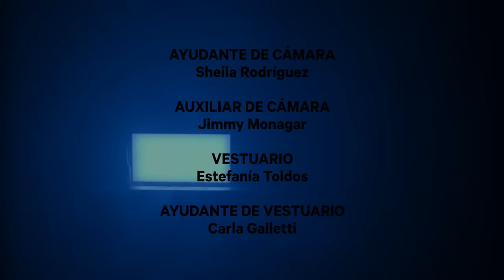La Estrella de David - Cariño (Videoclip)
"Cariño" es el segundo adelanto de "Consagración", nuevo álbum de La Estrella de David.

Bakalas:
Helia González
Pilar Arteaga
Borja Herrera
Víctor Sancho

Dirección: Diego Jiménez
Producción: Sara Marqués
Ayudante de dirección: Gabriel Pout

Dirección de fotografía: Javier de Usabel
Ayudante de cámara: Sheila Rodríguez
Auxiliar de cámara: Jimmy Monagar

Vestuario: Estefanía Toldos
Ayudante de vestuario:Carla Galletti
Maquillaje: Laura Zapata González
Peluquería: Raquel Zapata González

Color: Sebastián Martín & Dani Aránega (COLORSM)

Agradecimientos:
Traschan
Pablote
Falco Films

A ver, cariño,
sabes que soy de otro planeta
y que tu mundo es mejor.
Solo en el tuyo siento una fuerza en mi interior.

Cariño,
yo quiero estar en tu mundo
y, aunque lo intento, sigo dando tumbos,
sigo dando tumbos,
sigo dando tumbos.

Las tardes en casa,
recuerdas qué bien?
Tú crees que querrías volverme a ver?
Vermuts que se acaban
al amanecer.
tú crees que podría suceder?

Cariño.

Cariño,
aunque lo nuestro fue fuerte,
la vida se abre paso inteligente.
Tú siempre fuiste la más lista
y no querrás volver a verme.

A ver,
si no lo digo reviento:
tienes mi email y mi teléfono.
Somos amigos en Facebook.
Te he visto a veces de lejos.